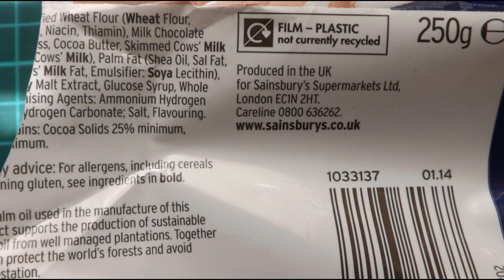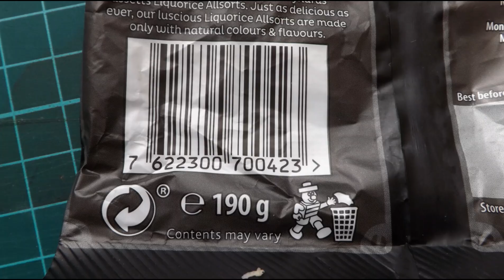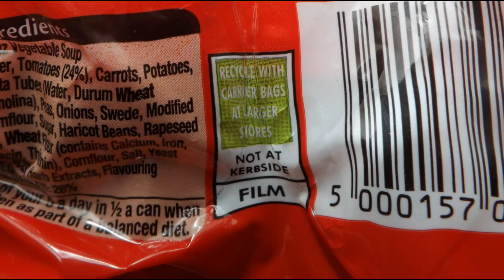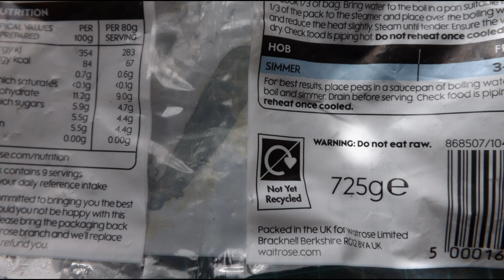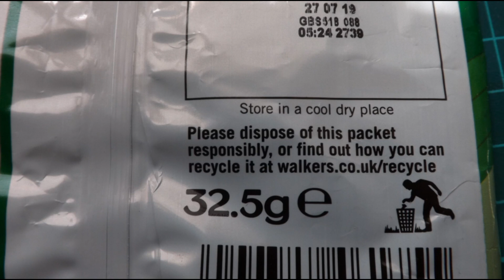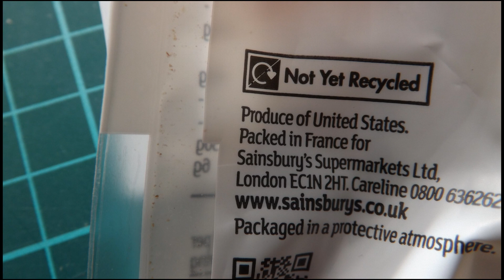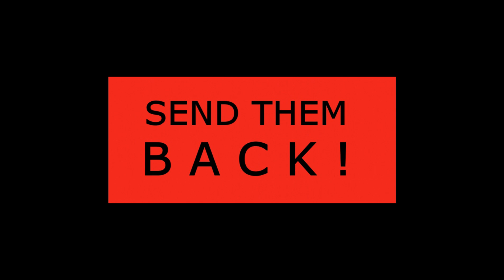Send Them Back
Don't let the corporations dictate to you about disposing of non recyclable plastics. it's THEIR responsibility not to take the more "CONVENIENT" and "CHEAPER" way of selling us their product.
SEND THEM BACK, YOU DON'T EVEN NEED A STAMP!